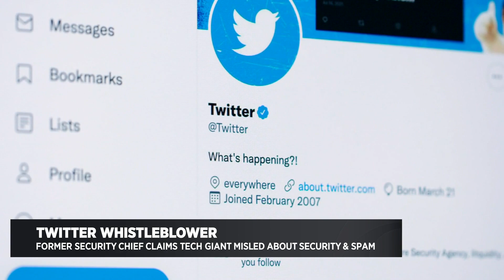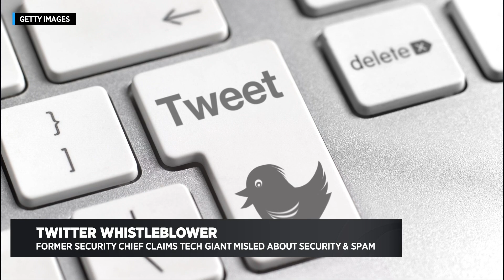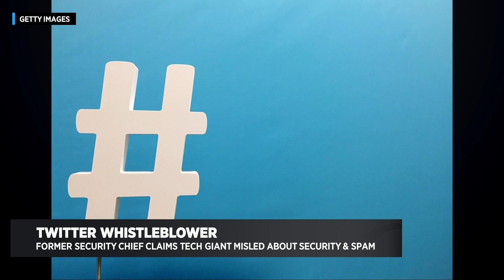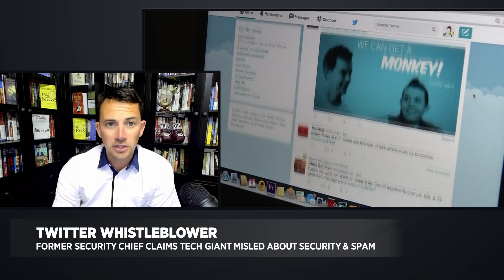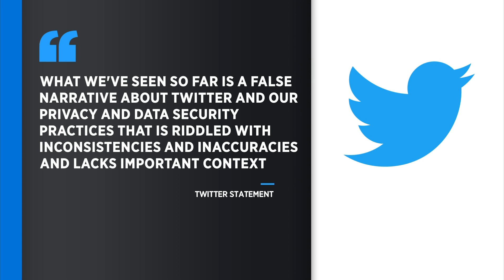Twitter is facing more allegations from a former employee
Twitter is facing another slew of nefarious allegations. This time from a former Security Chief. KPIX 5's Anne Makovec talks to a Cal State East Bay Professor about what this all means.